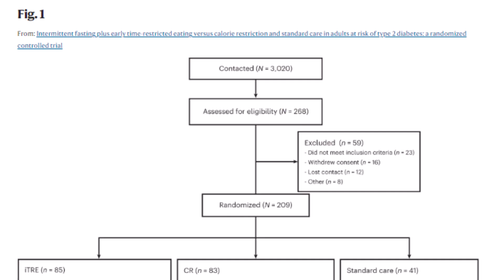Intermittent Fasting plus Early Eating: A Game Changer for Type 2 Diabetes Prevention?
➤ New Nature Medicine study reveals how combining intermittent fasting with early time-restricted eating outperforms calorie restriction for diabetes prevention—but there's a catch most people miss.

Dr. Sean Hashmi, MD, MS, FASN—board-certified Nephrologist and Obesity Medicine Specialist—breaks down a groundbreaking 209-participant study showing how a specific fasting protocol can dramatically improve glucose control and reduce diabetes risk. You'll discover exactly how to implement this evidence-based approach without the sustainability issues that derailed 50% of study participants.

➤ **CHAPTERS:**
00:00 Introduction
00:26 The Revolutionary Study Design
01:07 Group 1: Intermittent Fasting + Early Time-Restricted Eating
01:38 Groups 2 & 3: Calorie Restriction vs. Standard Care
01:47 6-Month Results: Glucose Control Improvements
02:00 18-Month Follow-up: The Sustainability Problem
02:32 Who Succeeded vs. Who Dropped Out
02:58 Side Effects and Safety Profile
03:05 Bottom Line: What This Means for You
03:46 Who Should Try This Protocol
04:27 Key Takeaways

• Novel fasting protocol (30% calories 8AM-noon, 20-hour fast, 3 days/week) showed superior glucose control vs. traditional calorie restriction
• 80% maintained calorie restriction at 18 months vs. less than 50% for the fasting protocol—sustainability matters more than short-term results
• Early time-restricted eating aligned with circadian rhythms enhances metabolic benefits beyond standard intermittent fasting
• Those who maintained the protocol saw significant cardiovascular and body composition improvements

➤ **SCIENTIFIC REFERENCES:**
• Nature Medicine Study 2024: 209 participants comparing intermittent fasting + early TRE vs. calorie restriction—showed superior glucose control but poor long-term adherence
• Circadian Biology Research: Early eating windows optimize metabolic hormone function compared to evening-restricted protocols
• Diabetes Prevention Studies: Time-restricted eating protocols show 15-20% improvement in insulin sensitivity when properly implemented